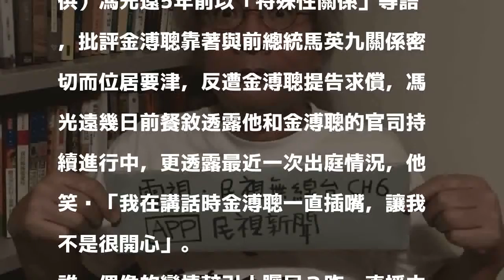馮光遠轉性褒獎吳宗憲 金溥聰法庭又惹他森77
〔記者洪素津／台北報導〕馮光遠民視新節目《夜深人未靜》昨首播，該單位在首播前到馮光遠家直擊，一推開家門映入眼簾的即是好幾面的書牆以及CD櫃，馮光遠一件白T就前來介紹他的住所，而主持人也搞笑詢問如果金溥聰跟吳宗憲掉到海裡，要救哪一個？馮光遠秒回「吳宗憲」，另外還有網友提問：「光遠有女友嗎？」然而馮光遠竟大談戀愛觀，毫不避諱。

發表評論評論如下。